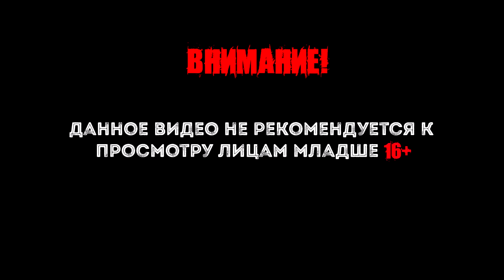Styx (прохождение) gameplay #29 Жуки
Styx – исключительный гоблин, непревзойденный мастер скрытности, воровства и убийств. Ему предстоит отправиться в башню Акенаш, где хранится сердце драгоценного Дерева Мира. Там Стиксу представится отличный шанс быстро подзаработать и, возможно, узнать немало интересного.Вам предстоит провести Стикса к вершине башни Акенаш, попутно выполняя множество заданий, в числе которых убийства, добыча информации, кража артефактов и многое другое. Все игровые уровни максимально открыты: выполнять задания вы можете любым удобным способом. Но не стоит забывать, что Стикс всего лишь гоблин, и если противник вдвое его больше, не стоит лезть на рожон – лучше скрыться в тени и дождаться возможности нанести смертельный удар прежде, чем враг узнает о вашем присутствии.

Интересные плейлисты.